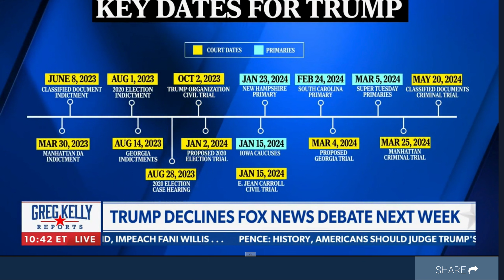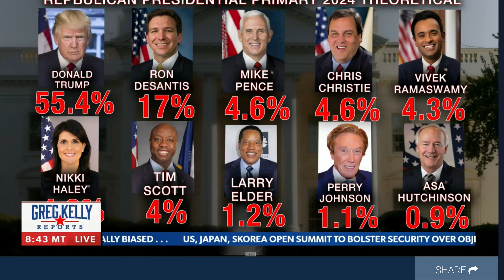Newsmax Interview 8.18.23